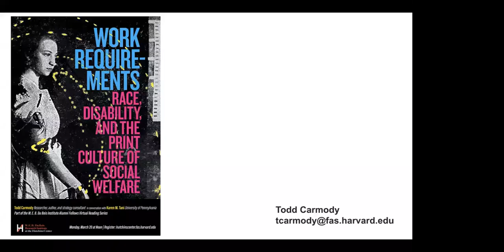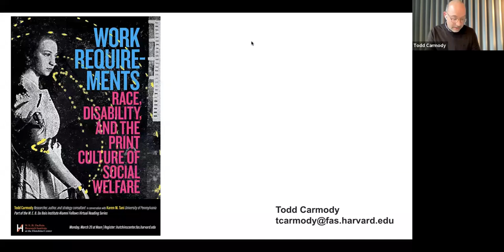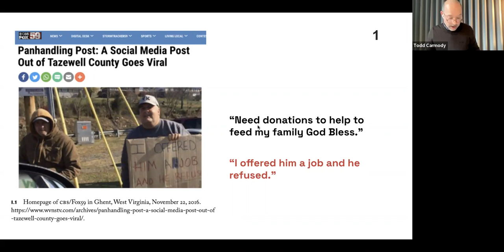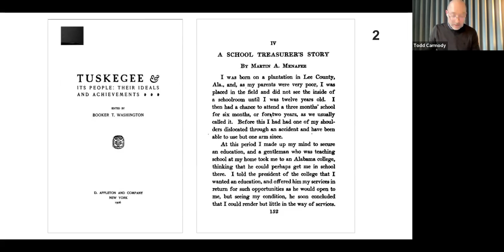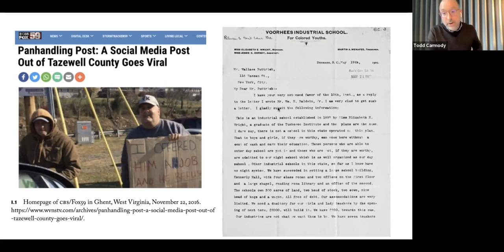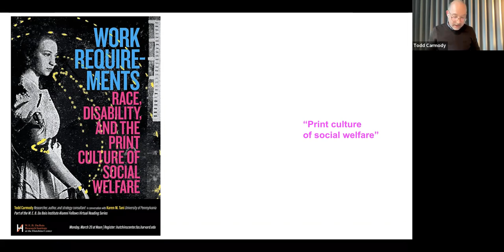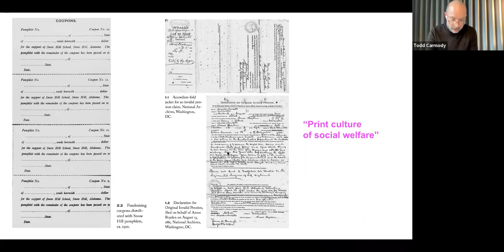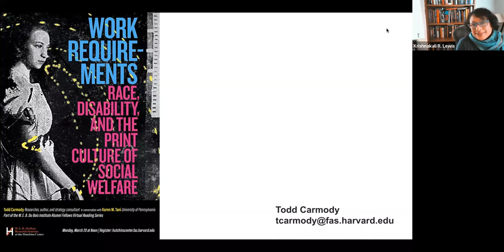Todd Carmody, 'Work Requirements: Race, Disability, and the Print Culture of Social Welfare'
Todd Carmody, Researcher, author, and strategy consultant

Work Requirements: Race, Disability, and the Print Culture of Social Welfare

In conversation with Karen M. Tani, University of Pennsylvania

Part of the W. E. B. Du Bois Research Institute Alumni Fellows Virtual Reading Series